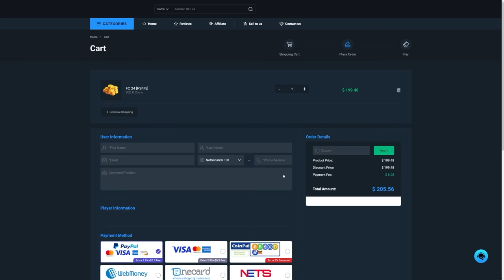I OPENED EVERYTHING FOR WINTER WILDCARD!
FC24, EAFC24, Ultimate Team, Winter wildcard, Winter wildcard pack, Winter, Wildcard, Promo, Store pack, pack opening, SBCs, Icon, Winter wildcard icon, CR7